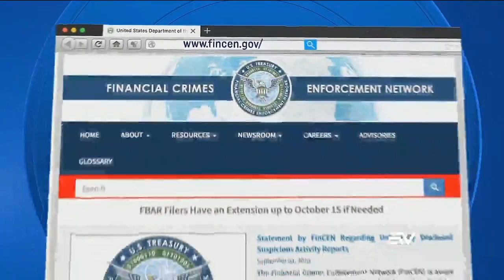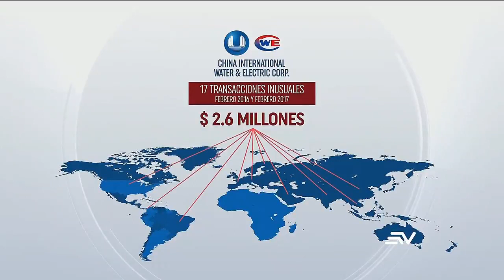EEUU registra transacciones financieras dudosas en Ecuador